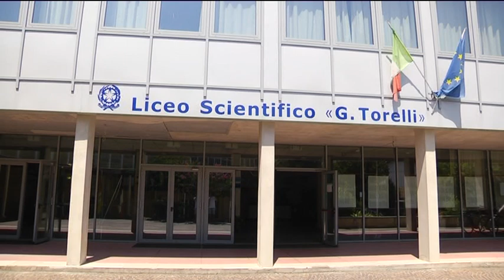Maturità 2018, ecco i ragazzi del Torelli che hanno raggiunto il 100